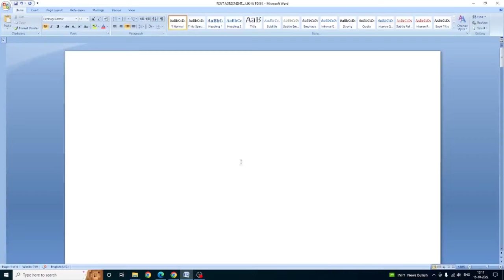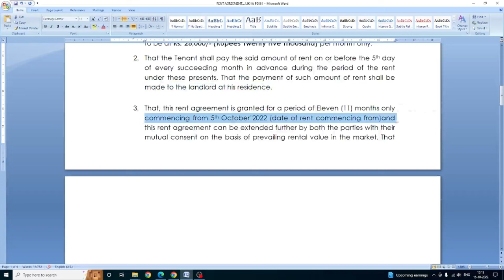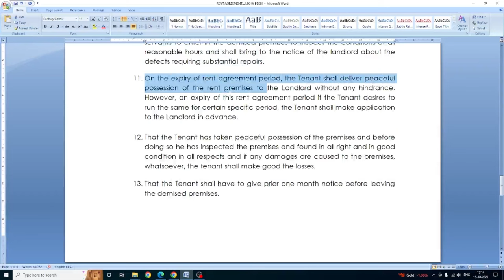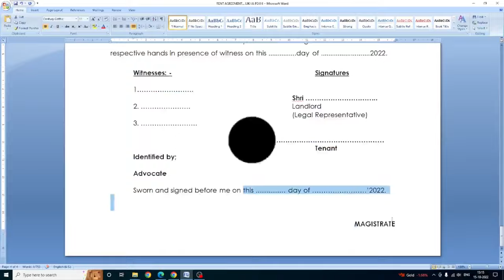rental agreement format in English | simple format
How to write rent agreement format. A full detail has been description has been given in the video.